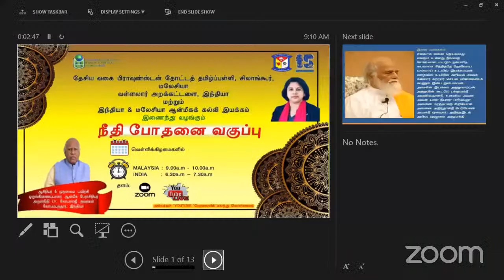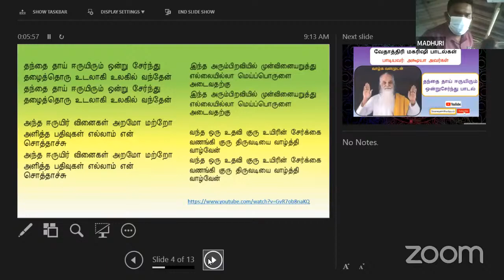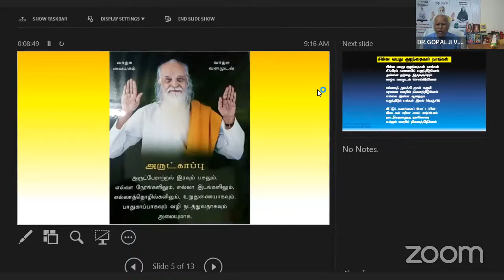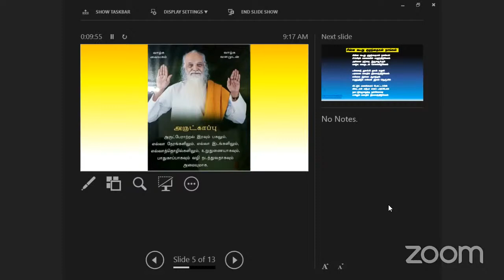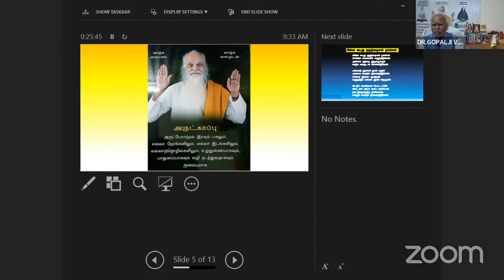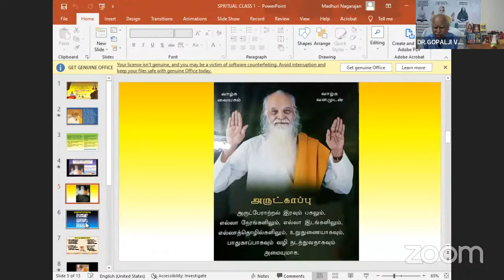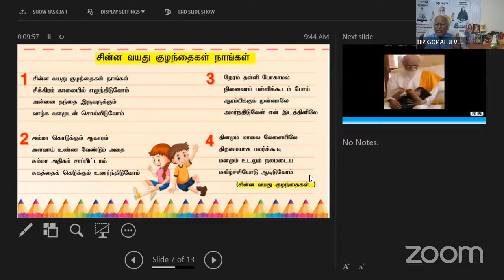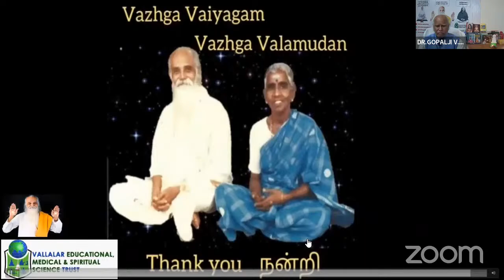BRAUNSTON TAMIL SCHOOL - Moral Ethics Class